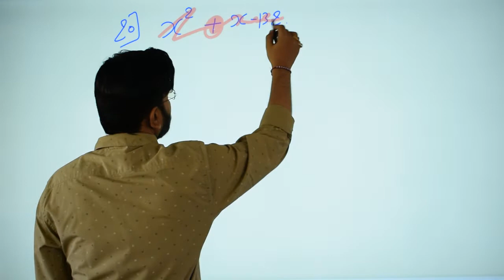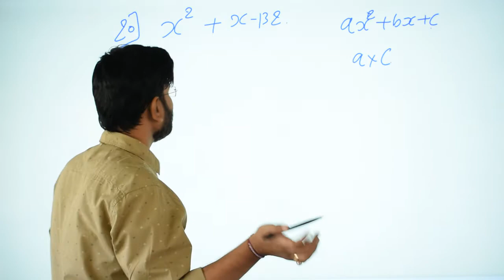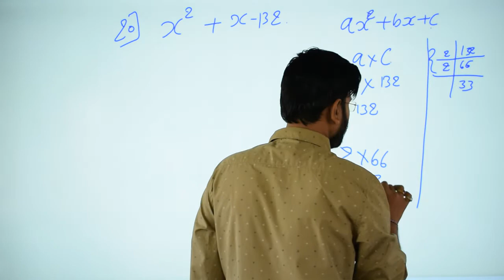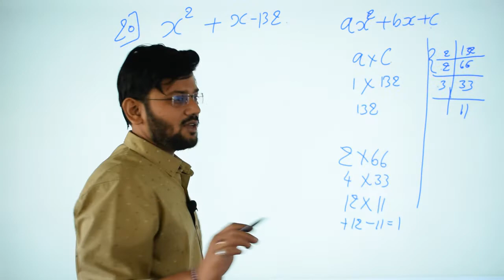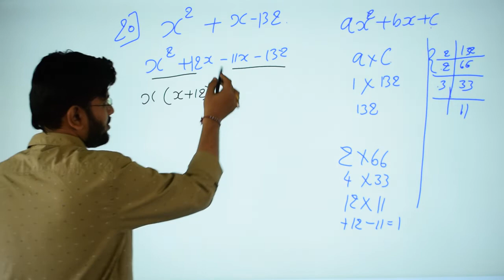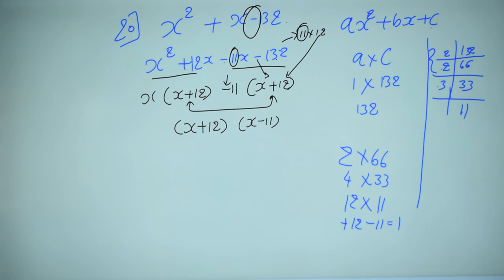20 | x²+x-132 | X square + X - 132|middle term splitting | X ^ 2 + X - 132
x²+x-132